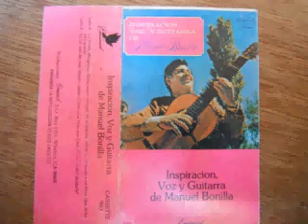HAY UNA CRUZ*****MANUEL BONILLA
!!!BENDICIONES HNOS!!!